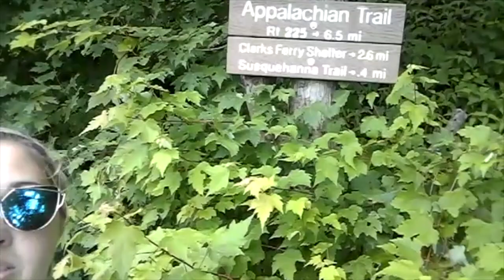HIKING Clark's Ferry Appalachian Trail!!!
Clark's Ferry Duncannon, PA

This hike must have been the sketchiest one we have been on. The trail is narrow, you have to park under a bridge, and we almost caught a train. But the view at the summit was amazing! The river cut through the valleys, and the sun was bright and hot! Perfect day to take a hike.

angelina_batazhan